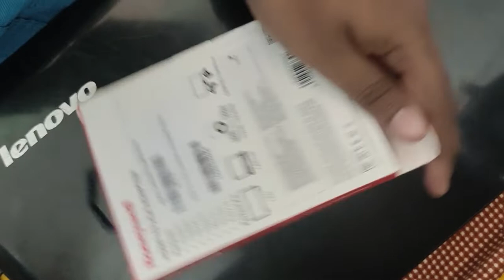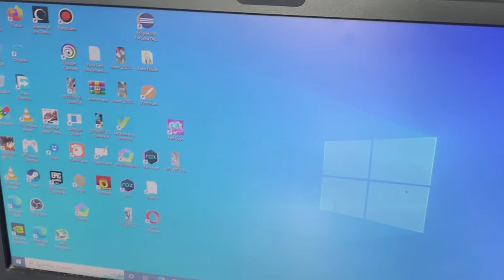Best HDMI to VGA Convertor with 3Years Warranty